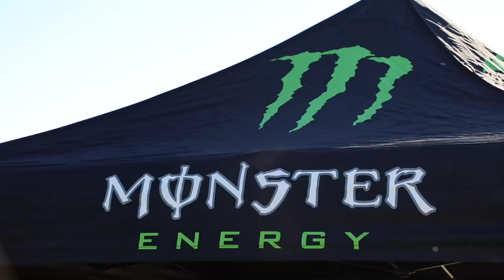WE FOUND AN EPIC SAND TRACK RACE!! The Deegans go to WW Ranch!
We found another local race over the weekend at WW Ranch National mx park! Epic sand track! Race drops tomorrow!